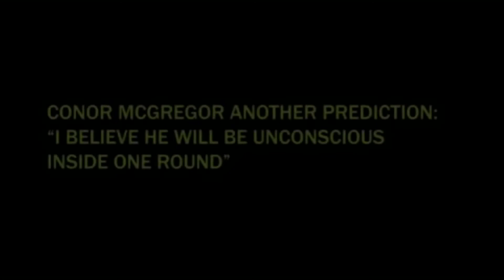Conor McGregor heated conformation with Paulie Malignaggi!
Daily content, Media news, sports, etc,